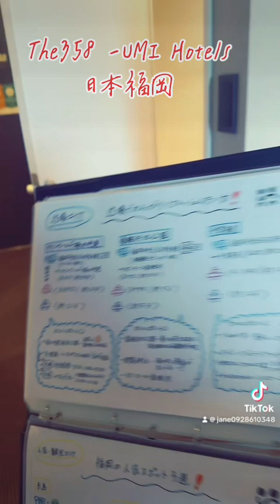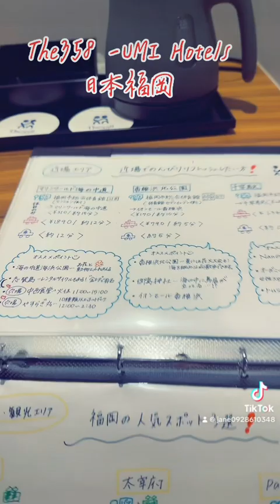2023年12月29日